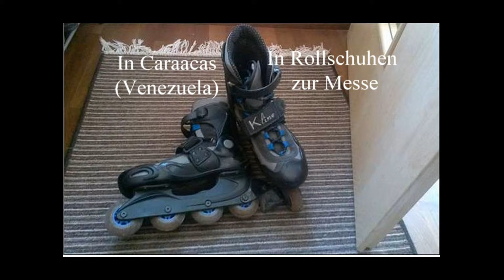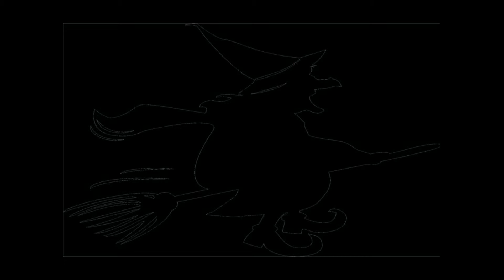Top Fün5 #006 | 1.Advent | die seltsamsten Weihnachtstraditionen | BananenLP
Frohe Weihnachten. 1 Advent ist heute. Deshalb präsentiere ich euch die seltsamsten Weihnachtstraditionen.

Platz 5: in Caracas fahrt man mit den Rollersacater zur Messe
platz 4:Deutschland/USA Essiggurke am Baum
Platz 3: In Dänemark wird das neue Weihnachtsbier ausprobiert
Platz 2: Hexe sucht das Jesuskind
Platz 1: kuck das Video und schreib es in die Kommis

Aufname:  Programm: Fraps
Audiobearbeitung: Audacity